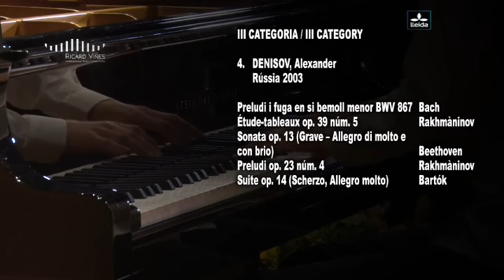Alexander Denisov plays Bach, Beethoven, Rachmaninov, Bartok. Spain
Bach Prelude and Fuge, b-moll, WTC, Part 1, BWV 867
Rachmaninov Etude-Tableau, op.39, №5, Es-moll
Beethoven Sonate №8 op.13, c-moll, 1-st movement
Rachmaninov Prelude, op.23, №4, D-dur
Bartok Suite, op.14 (2,3)